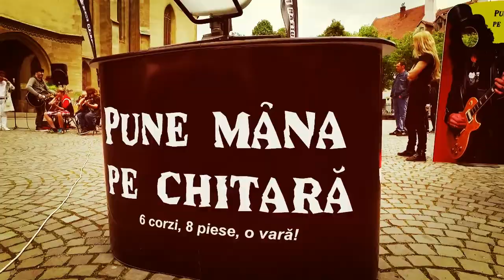Pune mana pe chitara 2016 - Intalnire Colegiul Brukenthal